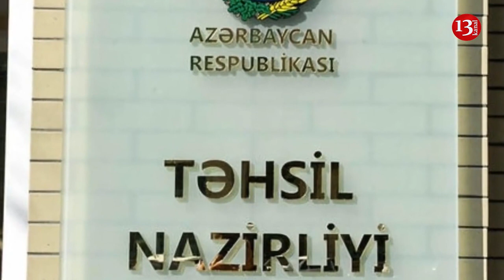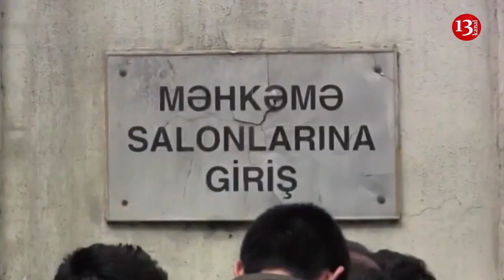SON DƏQİQƏ XƏBƏRLƏRİ 16.01.2019 (GÜNÜN SON XƏBƏRLƏRİ)